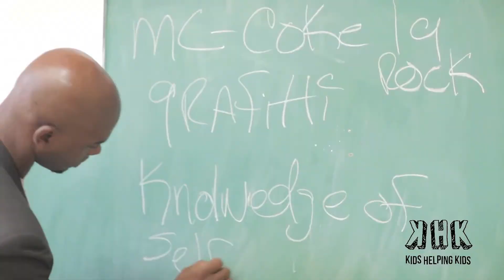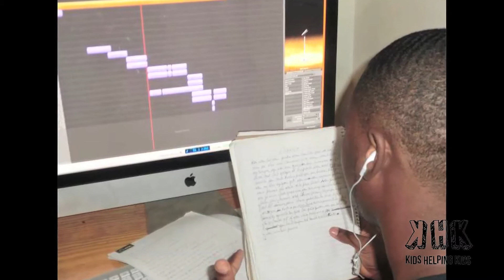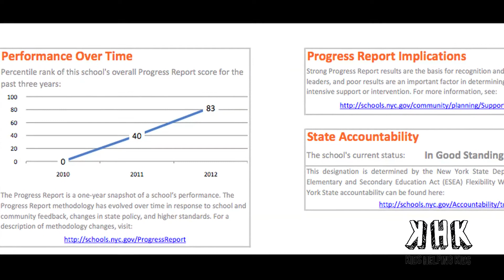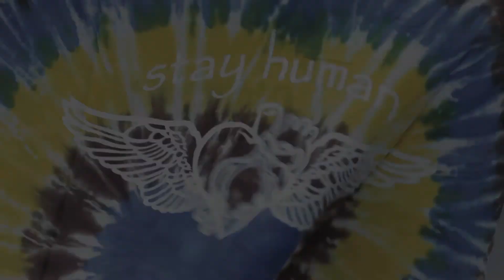KIDS HELPING KIDS WEEKLY JOURNAL Oct 1st-Oct 5th | Hip Hop Saves lives | NegusWorld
Welcome to the Kids Helping Kids Weekly Journal.
We will give you a wrap up of our work throughout the week from different part of the world.
This will show you how the program is progressing worldwide until we take it to Africa next january 2013.
Peace Love and Hip Hop.
and remember ,we don't just teach humanity through Hip hop, we create humanitarians.